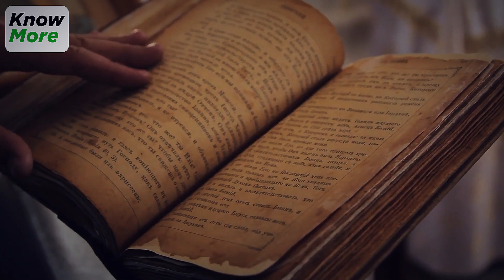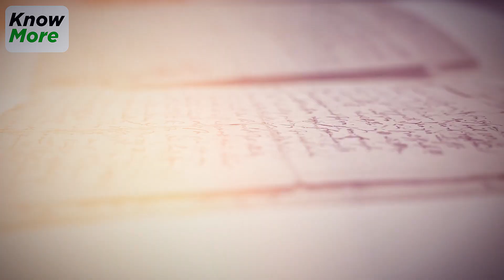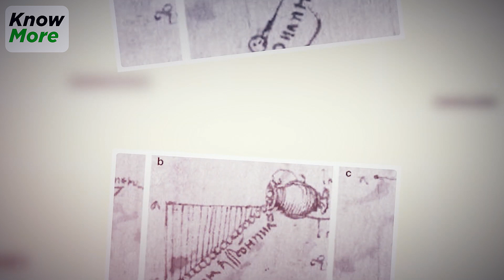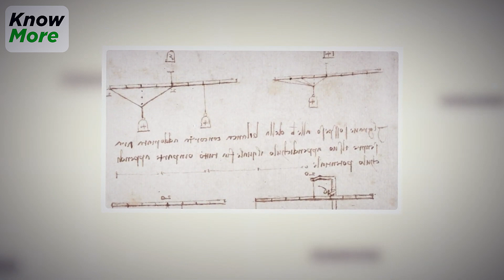Leonardo Da Vinci’s Notes Show He Understood Gravity Long Before Newton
As the prototypical Renaissance man, Leonardo da Vinci was an artist, scientist, inventor and all-around genius who left a legacy of discovery and innovation that is still admired to this day. But if the authors of a newly released study are correct, da Vinci may have been even more wise and insightful than previously imagined.  According to these scholars, da Vinci left a series of notes and sketches in his collection of papers that proved he grasped the fundamental aspects of gravity centuries before Isaac Newton was even born.
References :
- Da Vinci’s designs famously included machines designed to defeat gravity. ( Public Domain )
- Da Vinci’s drawings of his pitcher experiment. (Morteza Gharib et al./ MIT Press Direct )
The mystery,mystery,ancient,ancient history,mysterious,documentary,
leonardo Da Vinci,inventions,Newton,